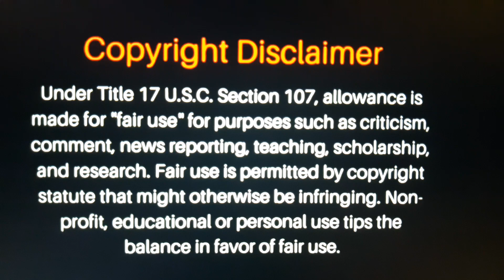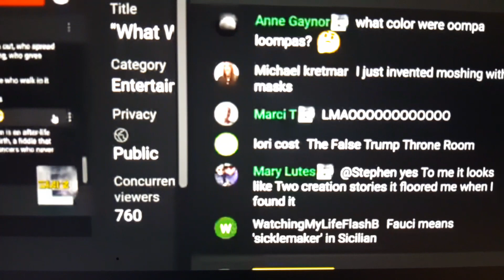City Walls Original Videos in Description Box